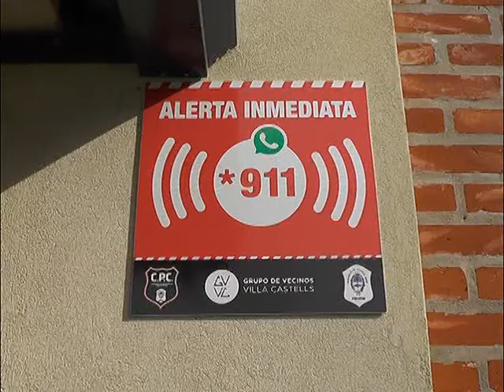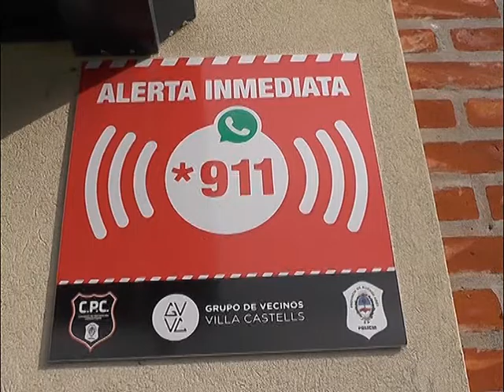QM NOTICIAS - VILLA CASTEL: CAMBIAN SUS VIDAS POR LA INSEGURIDAD - NELLY DI MASSA